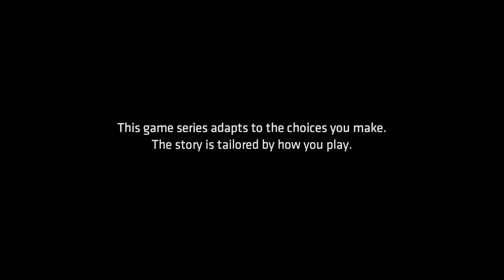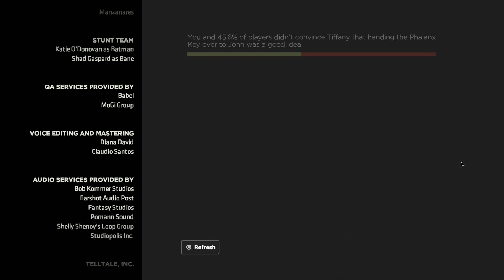Batman Telltale Season 2 Episode 8